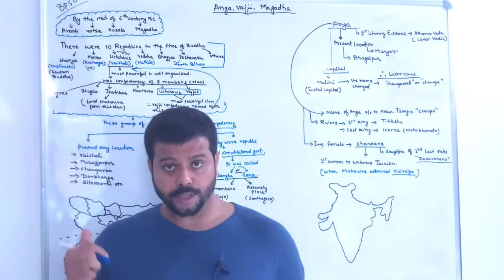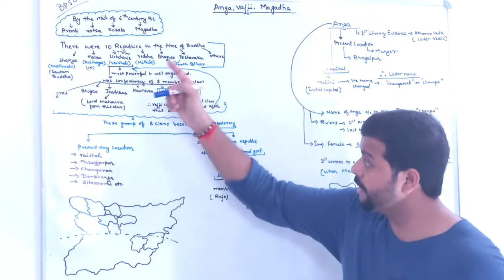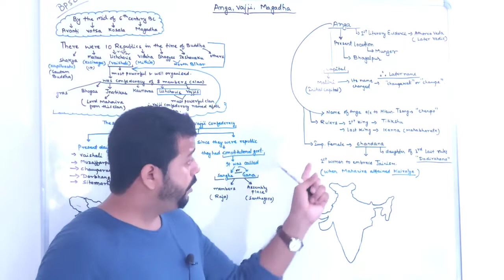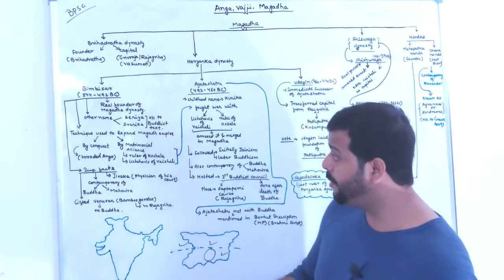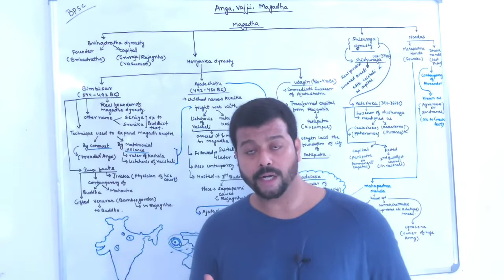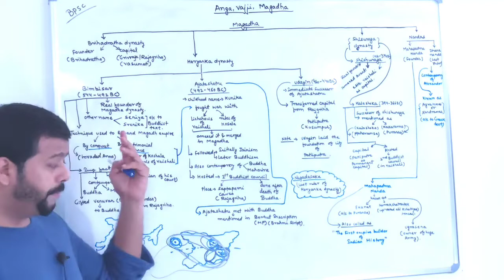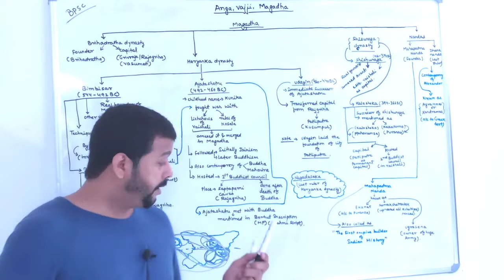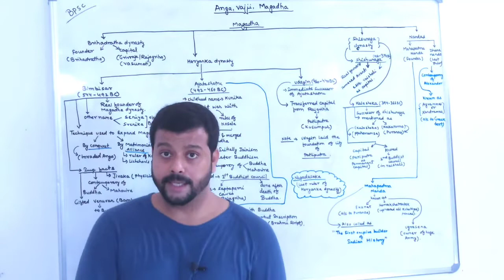Part 5 Bihar Special |Anga Vajji Magadha |Must Watch this video |Very very imp for 67th BPSC Prelims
Part 5 Bihar Special | Anga Vajji Magadha | Very very imp for 67th BPSC Prelims

Anga Mahajanpadas
Vajji Mahajanpadas
Lichchavis Mahajanpadas
Magadha Mahanjanpadas
Magadha dynasty
Magadha Empire

Magadha present name
Founder of Magadha Empire
Magadha Empire UPSC
Magadha empire family tree
Magadha Empire timeline
Explain causes of Magadhan supremacy
Magadha king
Magadha present name
Capital of Magadha
Magadha Empire kings
Magadha Empire Founder
What were the reasons for the rise of Magadha as an empire in 6th century BCE
Magadha capital
Magadha Empire time period
Rise of Magadha